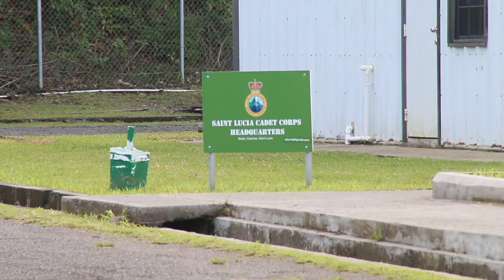Disaster Information Management System DIMS User Training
Disaster management will receive an upgrade with the implementation of The Disaster Information Management System (DIMS)